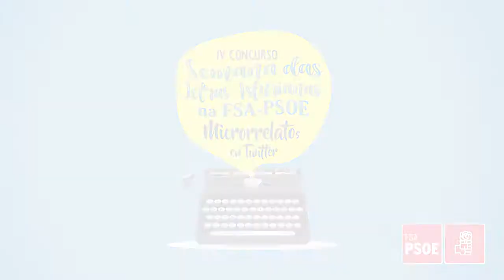Entrega de diplomas del IV Concursu de Microrrellatos